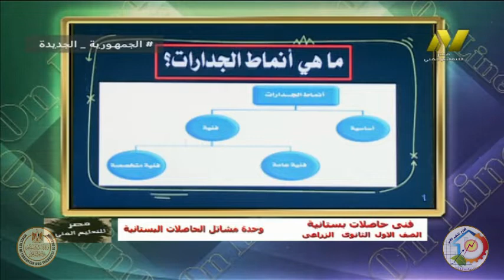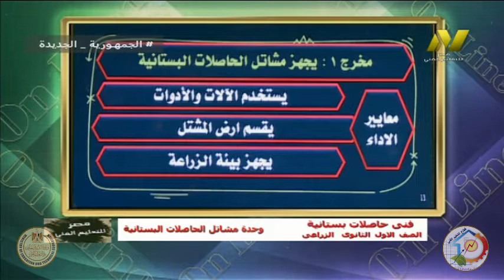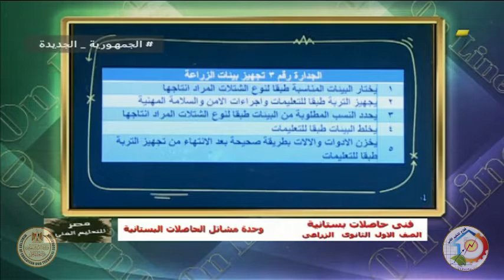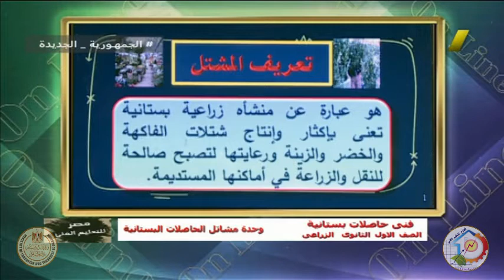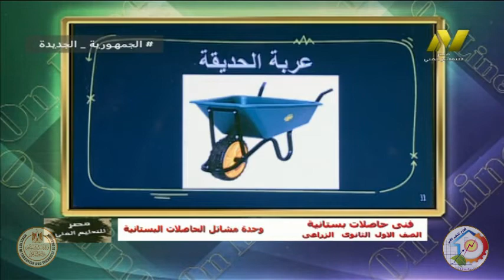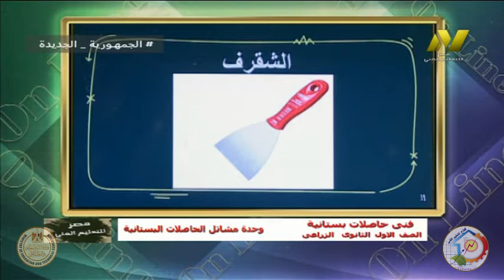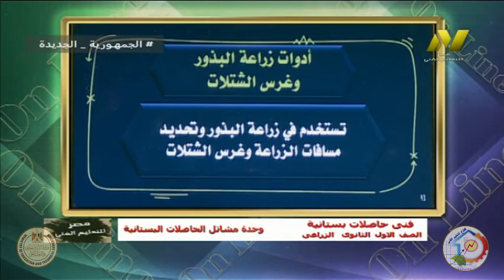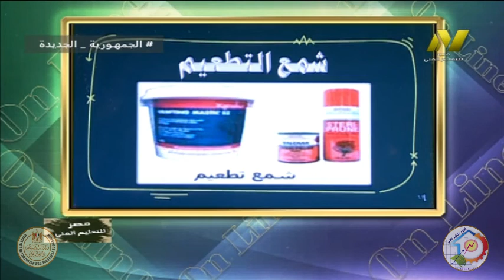الصف الاول زراعى جدارات - فنى حاصلات بستانيه - وحدة مشاتل الحاصلات البستانية - أ محمد احمد متولى